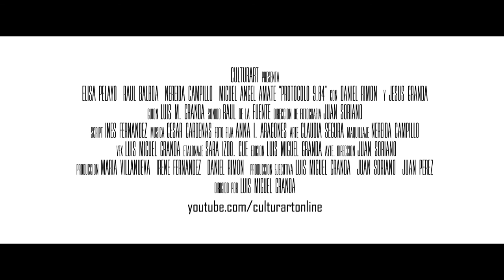PROTOCOLO 9.84 trailer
Con Elisa Pelayo, Raúl Balboa, Nereida Campillo, Miguel Ángel Amate, Daniel Rimón y Jesús Granda.

Guión: Luis Miguel Granda.
Sonido: Raúl de la Fuente.
Dir. de fotografía: Juan Soriano.
Script: Inés Fernández e Irene Fernández.
Foto fija: Anna Aragonés.
Dir. de arte: Claudia Segura.
Maquillaje y peluquería: Nereida Campillo.
Edición: Luis Miguel Granda.
Ayte. de dirección: Juan Soriano.
Producción: María Villanueva, Irene Fernández e Inés Fernández.
Producción ejecutiva: Luis Miguel Granda, Juan Soriano y Juan Pérez.
Dirigido por Luis Miguel Granda.